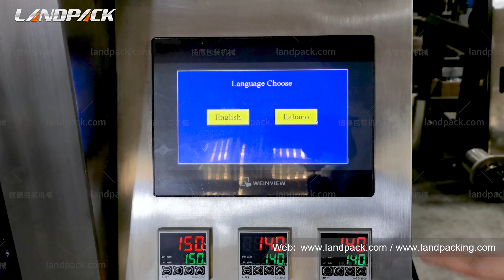Automatic Granule Snack Food Big Capacity Package Vertical Packing machine